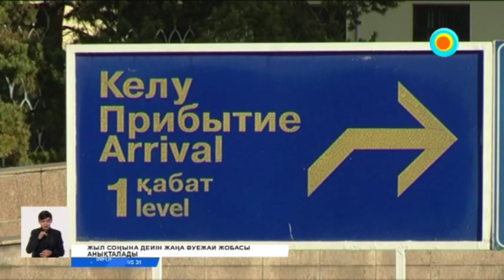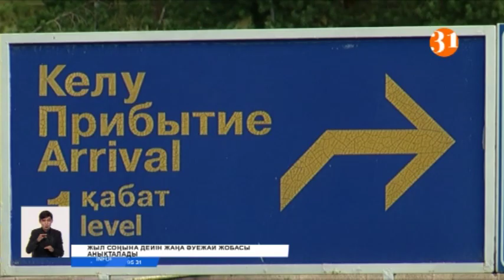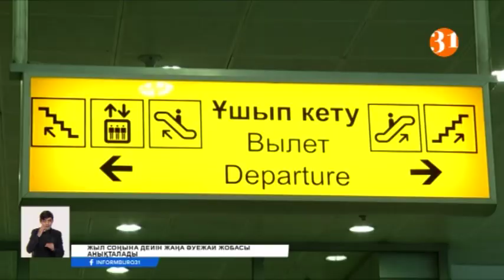Алматы әуежайы «авиация мұражайына» айналмақ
Жыл соңына дейін Алматы әуежайының қалай өзгеретіні белгілі болмақ. Әзірге бір анығы, әуежай аумағында 70 жыл бұрын салынған ескі ғимарат басқа жерге көшіріліп, «авиация мұражайына» айналмақ. Сәулетшілер, енді әуежай терминалы шамамен 70 мың шаршы метрді құрап, жолаушыларға барынша ыңғайлы болатындығын айтып отыр.